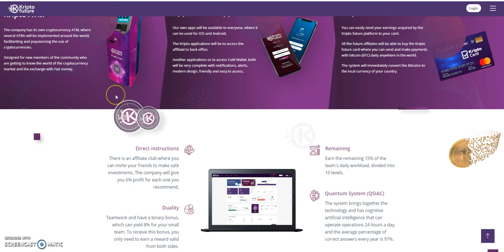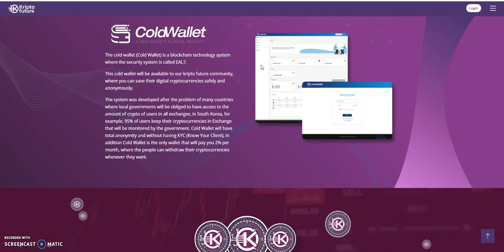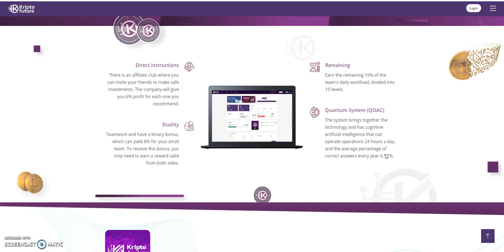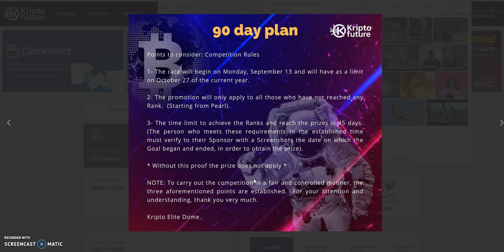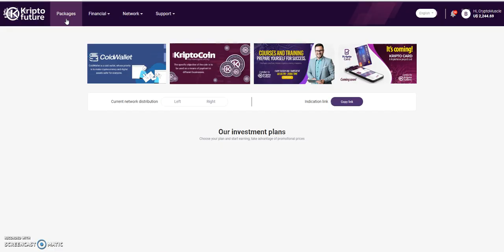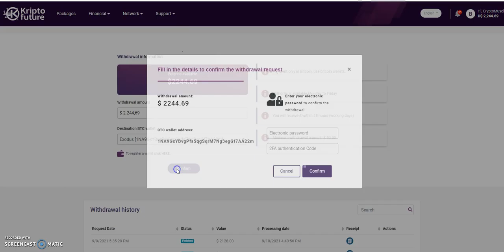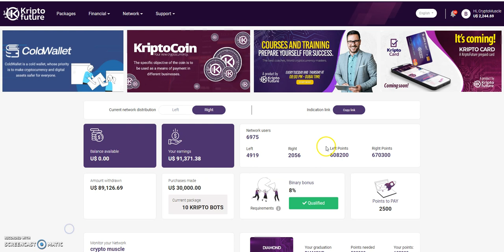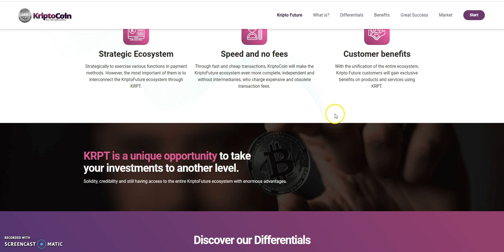KRIPTO FUTURE - Another Great KF Day, New Incentive 90 Day Plan, Step by Step How to Sign Up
Episode 1940

Matrix Platforms

Make 1% Daily for 1 Year

Mid-level Platforms

Others

Make 0.5% Daily until 200%